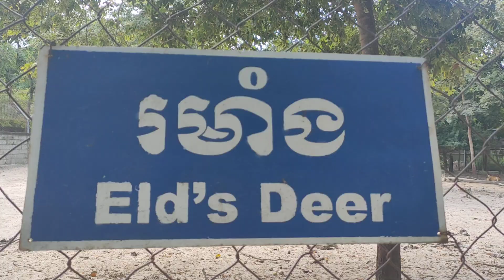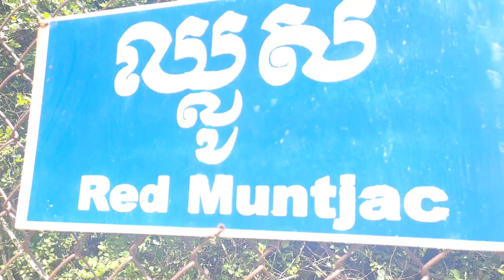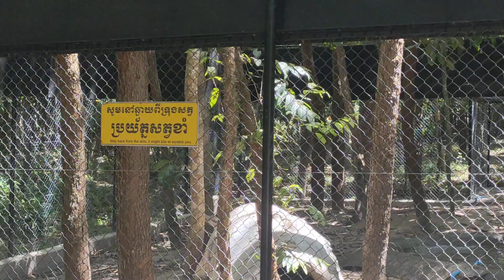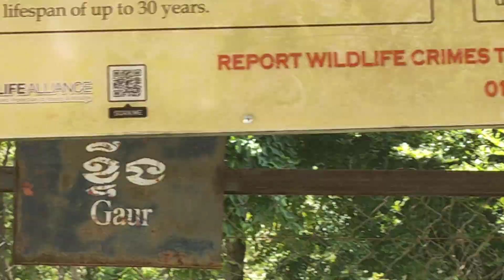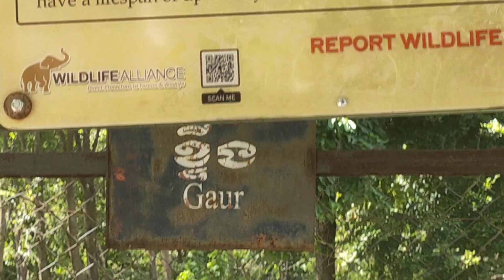Porcupines are large rodents with coats of sharp spines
On May 07,2023 In this video, we're made video relation living life style at rice field area and rural. This videos showing about Porcupines are large rodents with coats of sharp spines.
I hope all like was seen on platform this, Please help like so I will do more.